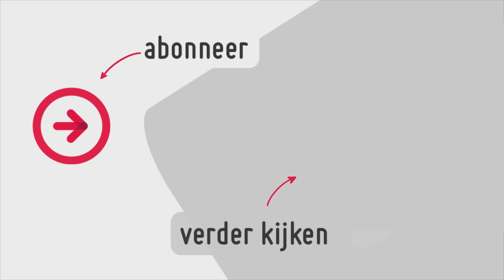Tip: Zo blijft je brein fit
Als je ouder wordt, kunnen je hersenen flink achteruit gaan. Maar dat hoeft niet. Deze klinisch psycholoog geeft tips hoe je je brein fit houdt.

Tip 1) Verrijk jezelf met nieuwe informatie en ervaringen. Blijf je blootstellen aan iets nieuws.
Tip 2) Verhoog je hartslag
Tip 3) Vermijd stress
Tip 4) Eet geen dingen die je hersenen kapot maken zoals onverzadigd vet en alcohol
Tip 5) Ga sociale relaties aan, verbind je met anderen

Deze psycholoog Margriet Sitskoorn zal bij Meldpunt in de uitzending omdat ze ook tips gaf hoe je als 50-plusser nog een baan kunt vinden. Wil je de tips daarover lezen? Kijk op onze site: